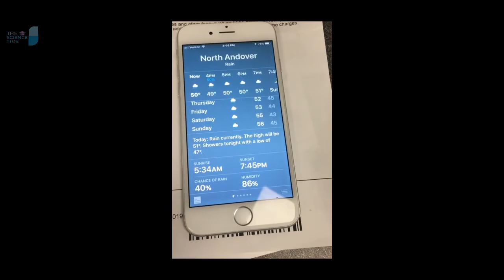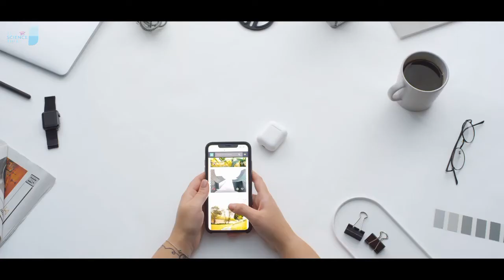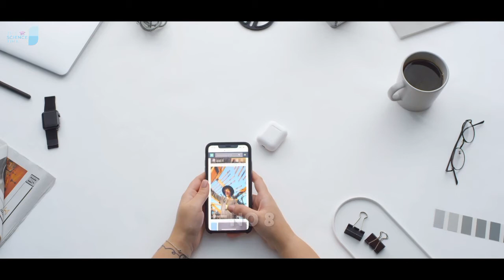Why Iphone is Expensive | आईफोन इतना महंगा क्यों होता है | Which Iphone best in how price | Hindi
Why Iphone is Expensive | iPhone Failure | iPhone Mistake | iPhone in india | in hindi |

VIDEO INFORMATION...
दोस्तों हमने इस वीडियो में आपकोआईफोन से जुड़ी हुई कुछ ऐसी बातों को आपके सामने रखा है जो आपको शायद ही पहले पता होगीआई फोन के फीचर्स आईफोन इतना महंगा क्यों होता है और आईफोन कितना सिक्योर है ‌। और आईफोन के इतना महंगा होने के कारण क्या क्या है। इन सभी बातों को हमने इस वीडियो में आप के साथ शेयर किया है।अगर आप यह सभी बातें अपने दोस्तों के साथ भी शेयर करना चाहते हैं तो इस वीडियो को अपने दोस्तों और फ्रेंड सर्कल के साथ शेयर कीजिए ताकि उन्हें भी यह जानकारी मिल सके।और हां वीडियो को लाइक करना और चैनल को सब्सक्राइब करना बिल्कुल भी ना भूलें।

धन्यवाद।।

Timeline
0:00  Introduction
0:23  Why So Experience
0:57  Iphone Hang Hota Hai
1:25  Different Application
1:55  Camera Quality
2:16  Memory Card
2:34  Battery Power
2:55  Bade Kharche
3:12  Chori Hona
3:32  Lena Kyo Hai
3:50  Showoff Karna

हमारे और अधिक वीडियो देखने के लिए चैनल पर जाएं।

iPhone इतना महंगा क्यों है
why iphone is so costly,
 apple iphone,why iphone is so expensive,
 iphone,